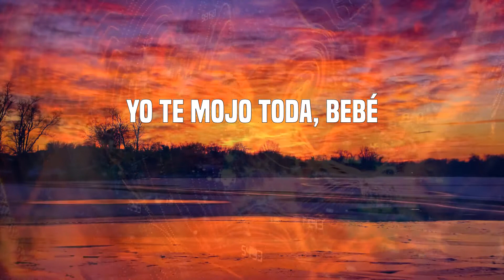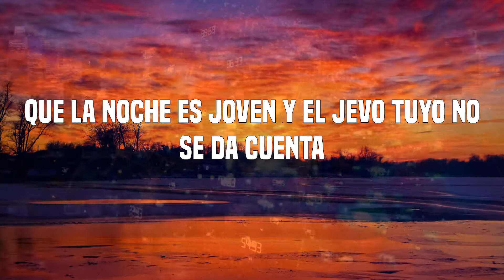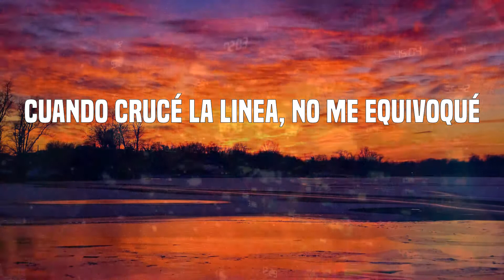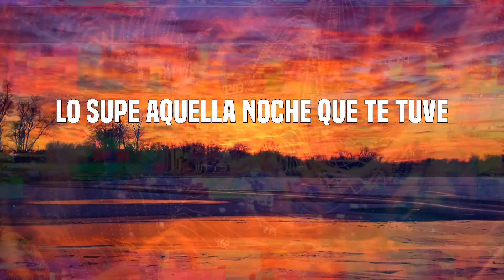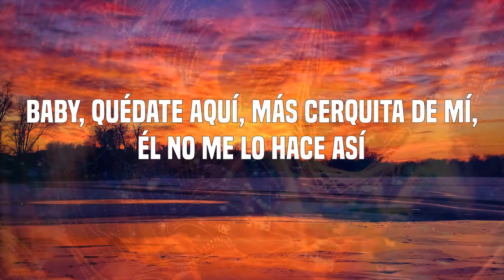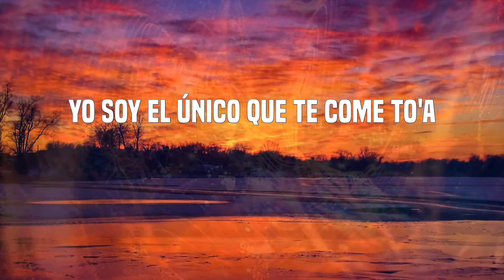Rauw Alejandro - Toda (Letras)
Letras: Toda
D-note is on the beat
The Beatllionare
Bebé
Yeah!
Ya te conozco, lo veo en tu cara
No te comportes, conmigo puedes ser mala
Seré tuyo por esta noche
Te soltarás antes que desabroche el cinturón
Dime qué posiciones tú quieres
Sé que tiene' novio, pero a mí es que me prefiere
Prepárate, bebé, porque hoy yo quiero comerte toda
Él te lo hace a medias, yo te beso toda
Quédate conmigo y le picheo a todas
Como tú, ninguna, tú le ganas a todas
Por eso bebé yo quiero comerte toda
Él te tiene seca, yo te mojo toda
Yo te mojo toda, bebé
To' el mundo te quiere porque como tú ninguna
Y yo por ti saco hasta poderes y te bajo la luna
Hay muchas mujeres, la vida es sólo una
Y sólo dime que si pa' ponértelo de una
Bebesita solo avisa
Pa' subir los cristales, prender y quitarme la camisa
Quiero que seas mi sumisa
Si quieres tómate tu tiempo, tranquila no tengo prisa
Que la noche es joven y el jevo tuyo no se da cuenta
Ese cabrón es feka, no tiene lo que aparenta, yeh
Tú eres mucho pa' él, eso es lo que comentan
No sé si nos queremos (nos queremos)
Tú estás con él, pero hace tiempo que nos vemos
Siempre que estamo' a solas, bellaquemaos y nos comemos
Conmigo, tus venidas se van al extremo
Y ese cabrón con esa película
Ya tú no sales con él, te sientes ridícula
Prefieres quedarte solita en la casa pa' así llamarme
Y yo puesto pa' buscarte cuando me necesitas
Envíame un Snapchat de eso'
Un selfie tirándome beso'
Voy de camino a bajarte el queso
Cuando crucé la linea, no me equivoqué
Si te descubren, di que yo te provoqué
Porque hoy yo quiero comerte toda
Me dices, bebecita, y nos vamos a todas
Pa' comerte toda, yeh
Ly-ly-ly
Contigo tengo fantasías desde la high
Esposas y correas, sabes lo que hay
Hasta una con el Kush pa' ponerte high
Y en la cama a tu novio ya decirle "Bye"
Bruto, bruto con cojone'
Siempre usando el condón y pa' colmo te pone todas mis cancione'
Pa' dejarlo te dice sesentinueve y mil razones
Tu toto late por mí más que doce corazones
Y lo hacemo' lento
Cuando nos besamo', se detiene el tiempo
Sin palabras, disfrutamos el momento
Y repetimos el cuento
Baby, porque quiero maltratarte toda
(Yeah, Ra-Rauw)
Te hicieron para mí
Lo supe aquella noche que te tuve
Apreciando toda tu desnudez
Cuando mi lengua corría toda tu piel
Me hicieron para ti
Lo supiste cuando gritabas mi nombre
Baby, yo soy el que te corresponde
Qué rico fumar antes de comernos
El destino nos cambió to' los planes
Tú dime cuando pa' volver a vernos
Tienes algo más cabrón, ya olvídate de él
Además del sexo, mami, quiero amarte toda
Conmigo vas al cielo, tú te vienes toda
Me dices, bebecita, que nos vamos a todas
Contigo voy a todas, yeh
Como quieras, papi, rápido o lento
Soy adicta a tu movimiento
Y aunque hay veces que yo te miento
En las noches se me nota lo que siento por ti
La gente diciéndonos que somo' anormale'
Siempre nos comemo' como si fuésemo' animale'
Es lógico que me reclame'
Y sabes que si estoy con él, me llamas y desarmo los plane'
Sabe bien que como yo no hay dos
Prendiendo uno, haciéndolo
Olvidándono' del reloj
Y que cuando ella te habla, tú te imaginas mi voz
Yo ya lo descubrí, que tú eres para mí, que yo soy para ti
Baby, quédate aquí, más cerquita de mí, él no me lo hace así
Tú quieres comerme toda
Él me lo hace a medias, tú me besas toda
Quédate conmigo y pichéale a todas
Como yo, ninguna, yo le gano a todas
Ven cómeme toda
Hoy yo quiero comerte toda
Yeah-yeah, yeah-yeah
Yeah, Alex Rose (Alex Rose)
Lenny Tavárez, baby
Ly-ly-ly
Ra-rauw Alejandro
Cazzu, baby
Jx El Ingenerio
Oídos Fresh (Oídos Fresh, bebé)
D-note "The Beatllionare"
Subeloneo
Limitless Records
Mami, yo no sé porque tú sigues con tu novio si total
Yo soy el único que te come to'a
Dime Alex Rose